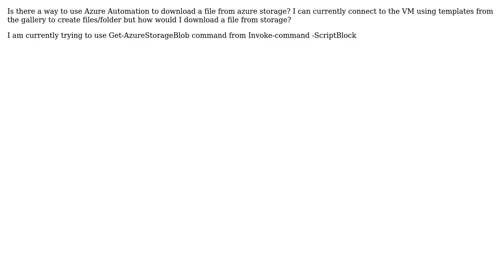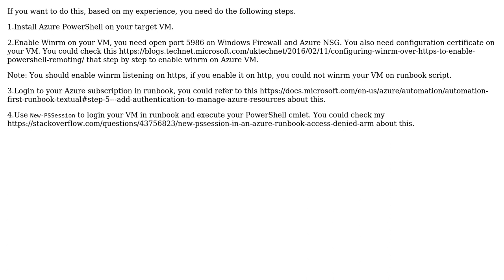Azure Automation RunBook Download File from Blob To VM (2 Solutions!!)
Azure Automation RunBook Download File from Blob To VM

With thanks & praise to God, and with thanks to the many people who have made this project possible! | Content (except music & images) licensed under CC BY-SA | Music | Images & others | With thanks to user Shui shengbao user DXH user CtrlDot and the Stack Exchange Network Trademarks are property of their respective owners. You are responsible for your own actions.